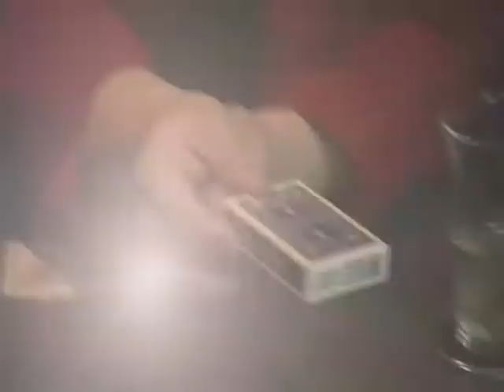Routines with Wonder Sealer! by Ryota - DVD - Alberico Magic